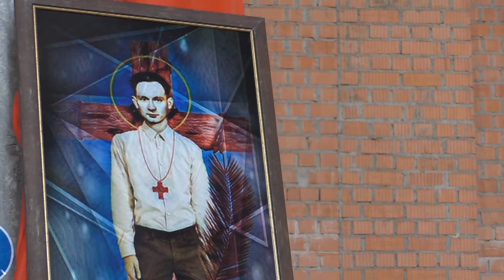Святарскае пасвячэнне дыякана Артура Ляшнеўскага SDB - 08.06.2019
8 чэрвеня 2019 года, ва ўспамін благаслаўлёнага салезіяніна-мучаніка Стэфана Шандора, у мінскай парафіі святога Яна Хрысціцеля ў святыні імя святога Яна Боско Артур Ляшнеўскі SDB атрымаў святарскае пасвячэнне. Сакрамант удзяліў дапаможны біскуп Мінска-Магілёўскай архідыяцэзіі, біскуп для Магілёва і Магілёўскай вобласці Яго Эксцэленцыя Аляксандр Яшэўскі SDB.

Вельмі радасная і хвалюючая падзея сабрала пад дахам святыні ўсю салезіянскую сям’ю Беларусі, святароў салезіянаў, сясцёр салезіянак, салезіянаў супрацоўнікаў, святароў і сясцёр з іншых манаскіх супольнасцяў, родных і сяброў дыякана Артура, шматлікіх вернікаў і, канешне, дзяцей і моладзь.

Уступнае слова на пачатку літургіі ўзяў рэгіянальны настаяцель салезіянскай сям’і на Беларусі ксёндз Віктар Гайдукевіч SDB. Ён прывітаў усіх прысутных, асаблівым чынам прывітаў дыякана Артура і біскупа Аляксандра. Таксама кс. Віктар адзначыў, што падзея, якая сёння адбываецца, важная не толькі для салезіянскай сям'і, але і для ўсёй каталіцкай Беларусі. Дэлегат падзякаваў таксама родным дыякана: бацькам, бабулі, сястры, якія паўплывалі на станаўленне і выхаванне будучага святара.

У сваёй гаміліі біскуп Аляксандр адзначыў, што прэзбітэрскае пасвячэнне яшчэ аднаго сына беларускай зямлі з'яўляецца вялікім святам для нашага Касцёла. Становячыся святаром, Артур бярэ на сябе адмысловыя абавязкі і заданні: прызнанне і праслаўленне Бога, абвяшчэнне Яго славы, а таксама перапрашэнне за грахі свае і за грахі ўсіх людзей. Калі святар не ставіць на першае месца Езуса, ён становіцца эгацэнтрычным, пачынае прапаведаваць сябе і сваю славу.
Біскуп Аляксандр нагадаў прысутным характарыстыкі добрага пастыра. У першую чаргу гэта заданне і намер праз усё жыццё наследаваць выключна Езуса Хрыста. У сваіх словах, паводзінах, дзеяннях святары павінны адпавядаць таму, чаму навучаюць вернiкаў. Другая характарыстыка - гэта пабожнасць. Вера ў жывога Езуса ў табернакулюме, у Эўхарыстыі павінна быць у кожнага святара.
Найвышэйшай веліччу і ўпрыгожваннем кожнага святара з’яўляецца цэлебат. "У сучасным свеце можна пачуць пра балючыя моманты ламання цэлебату духоўнымі асобамі. Парушэнне цэлебату праяўляецца не толькі ў форме фізічных адносін, але і ў духоўнай форме, таму запрашаю цябе сёння, дыякан Артур, з большай моцай, з большым адданнем упрыгожыць сваё манаскае жыццё паслядоўным захаваннем цэлебату, а таксама шлюбаў чысціні". Таксама біскуп звярнуў увагу на заклік Папы Францішка пазбавіцца ў святарскім жыцці жадання абагачэння і прагнення славы. Наступнымі якасцямі, без якіх немагчыма ўявіць сабе добрага пастыра, з'яўляюцца руплівасць і паслухмянасць. І апошняй якасцю, якую ўзгадаў біскуп, з'яўляюцца веды. Нездарма перад святарскім пасвячэннем кандыдаты праходзяць доўгі шлях фармацыі, паглыбляючы свае веды, каб мець магчымасць дзяліцца імі з вернікамі, апавядаючы  пра Бога.

"Не бойся нікога і не бойся нічога, бо, як казаў святы апостал Павел, супакой Божы, які пераўзыходзіць усялякі розум, будзе аберагаць сэрца тваё і думкі твае ў Езусе Хрысце, нашым Пану. Амэн", - такімі словамі завяршыў сваё айцоўскае настаўленне біскуп Аляксандр.
Пасля наступіў кульмінацыйны момант пасвячэння ў прэзбітэрскі стан, дыякан перад усімі сабранымі вернікамі выказаў намер выконваць абавязкі святара згодна з навукай Хрыста і Касцёла. Дыякан падышоў да біскупа і ў клаў свае складзеныя рукi ў ягоныя далоні, гэты жэст падкрэслівае цалкавітае адданне сваёй волі ў рукі Святой Маці – Касцёла. Затым дыякан Артур лёг ніцма перад алтаром, а ўсе прысутныя прамовілі словы літанii да жыхароў неба, просячы аб заступніцтве ўсіх святых для новага святара. Калі завяршылася літанiя, біскуп усклаў свае рукі на галаву кандыдата, за ім гэты жэст паўтарылі ўсе прысутныя святары. Ускладанне рук - гэта момант пераказання Духа Святога новаму прэзбітэру. Далей біскуп прачытаў кансэкрацыйную малітву, пасля чаго ўжо ксёндз Артур Ляшнеўскі SDB апрануў стулу і арнат і заняў месца сярод сваіх сабратоў каля алтара, каб цэлебраваць першую ў сваім жыцці Эўхарыстыю.

Напрыканцы Імшы біскуп Аляксандр, не хаваючы вялікую радасць, выказваў падзяку ўсім прысутным за ўдзел у гэтай гістарычнай падзеі. Узяў слова таксама і ксёндз Артур. У малітоўнай форме ён падзякаваў Богу, біскупу і святарам, сабратам, бацькам, родным і блізкім, моладзі і ўсім прысутным, а таксама папрасіў усемагутнага Бога аб благаслаўленнi свайго святарскага шляху.

Першым месцам служэння ксяндза Артура стане салезіянская супольнасць у Смаргоні, дзе ён зойме пасаду эканома супольнасці і адказнага за моладзевы араторый імя святога Яна Боско.